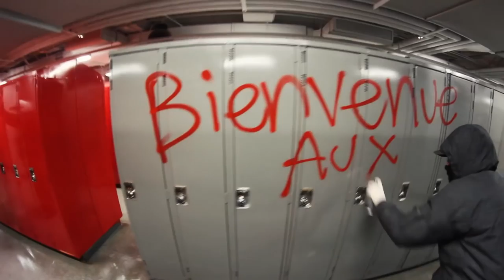Redecorating the Cegep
After the school decided to erase graffiti, local writers and students took action. They tagged lockers, wrote messages, and sprayed cameras until the security arrived.